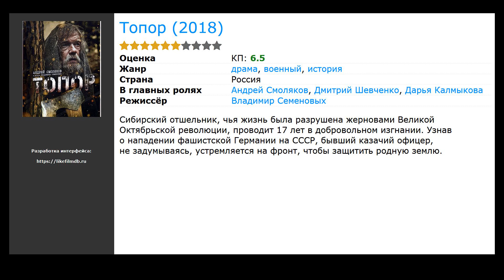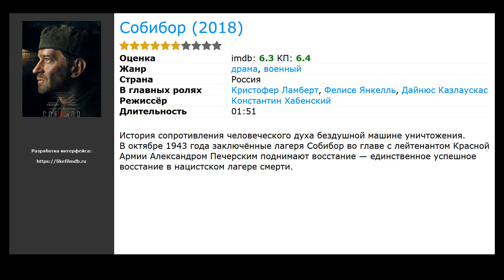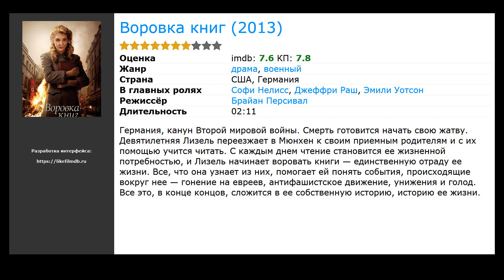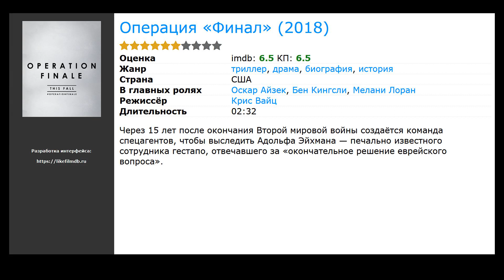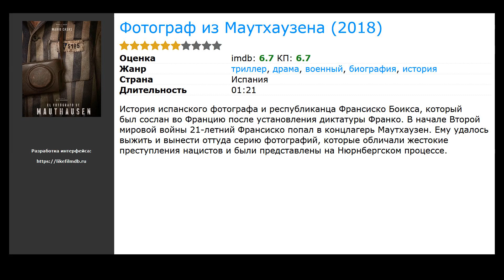10 лучших фильмов, похожих на Мальчик в полосатой пижаме (2008)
Список фильмов, которые по мнению зрителей похожи на Мальчик в полосатой пижаме (2008):

00:10 Несокрушимый (2018) / жанр: военный, история, драма
00:21 Топор (2018) / жанр: военный, история, драма / в главных ролях: Андрей Смоляков, Дмитрий Шевченко, Дарья Калмыкова
00:44 Где соприкасаются руки (2018) / жанр: драма, мелодрама, военный / в главных ролях: Андрей Смоляков, Дмитрий Шевченко, Дарья Калмыкова
01:09 Бесславные ублюдки (2009) / жанр: боевик, драма, комедия / в главных ролях: Брэд Питт, Кристоф Вальц, Мелани Лоран
01:23 Собибор (2018) / жанр: военный, драма / в главных ролях: Кристофер Ламберт, Фелисе Янкелль, Дайнюс Казлаускас
01:49 Воровка книг (2013) / жанр: драма, военный / в главных ролях: Софи Нелисс, Джеффри Раш, Эмили Уотсон
02:28 Жизнь прекрасна (1997) / жанр: драма, мелодрама, комедия / в главных ролях: Николетта Браски, Джорджио Кантарини, Джустино Дурано
03:00 Список Шиндлера (1993) / жанр: драма, биография, история / в главных ролях: Лиам Нисон, Бен Кингсли, Рэйф Файнс
03:28 Операция «Финал» (2018) / жанр: триллер, драма, биография / в главных ролях: Оскар Айзек, Бен Кингсли, Мелани Лоран
03:52 Фотограф из Маутхаузена (2018) / жанр: триллер, драма, военный / в главных ролях: Оскар Айзек, Бен Кингсли, Мелани Лоран